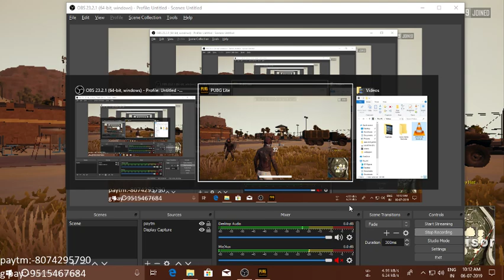first time playing pubg lite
This video is for fun and masti
Enjoy this video by watching with your friends
Agar aapko pasand aya toh